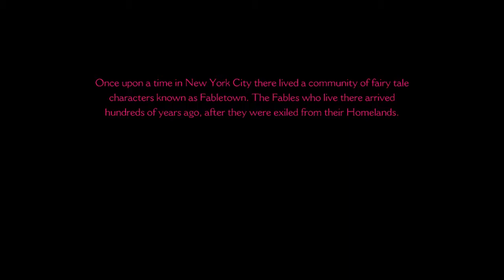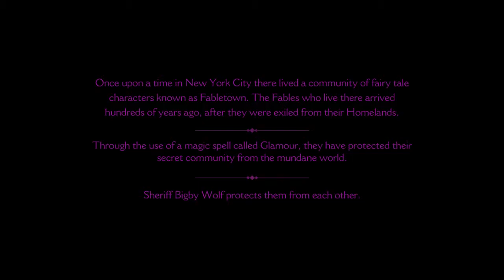MY FUCKING CAR! | The Wolf Among Us Part 1 w/ Jordyn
Oh god... Jordyn becomes the sheriff in the game The Wolf Among Us!

TobiasTeamGame: @TobiasTeam

Jordyn: @jordynstone44